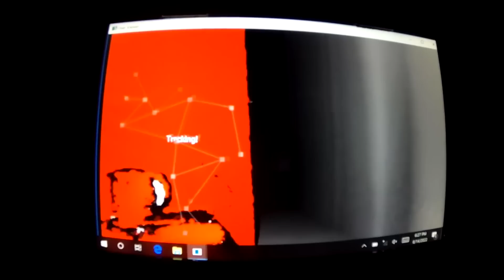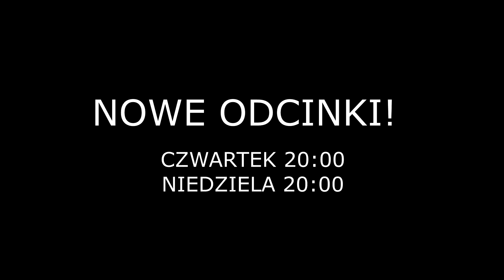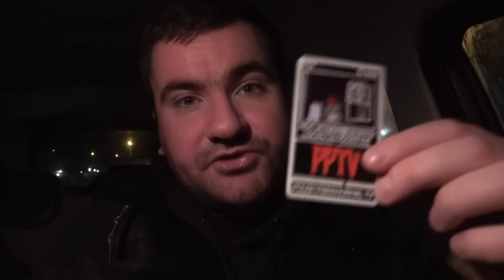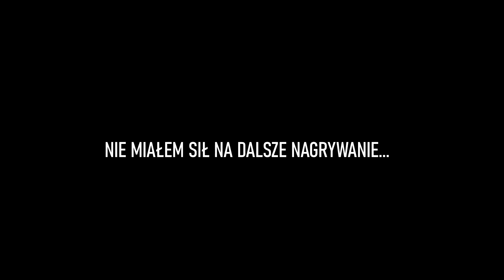WŚCIEKŁY DUCH WYGONIŁ MNIE!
Udałem się samotnie do Opuszczonej Willi!
Agresja na jaką trafiłem przeszła wszelkie moje oczekiwania!